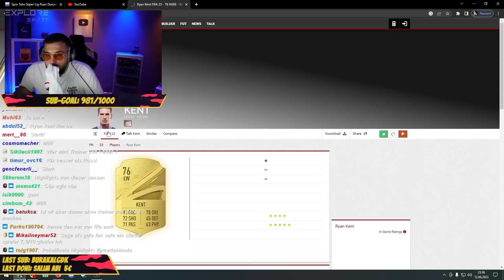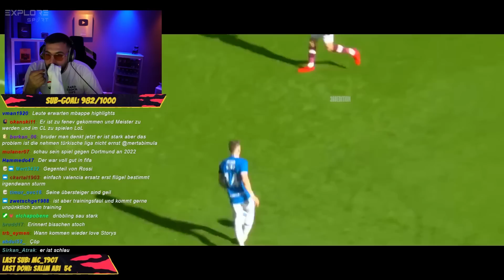DESWEGEN HAT IHN FENER VERPFLICHTET 😍 MERT REAGIERT AUF RYAN KENT "SKILLS & GOALS" 🔥